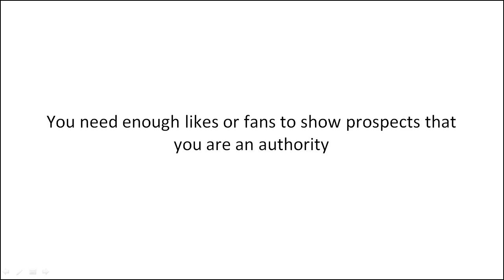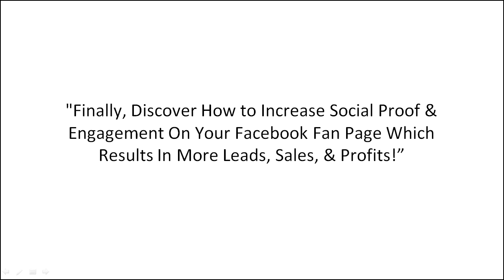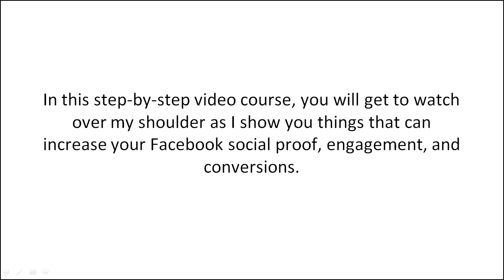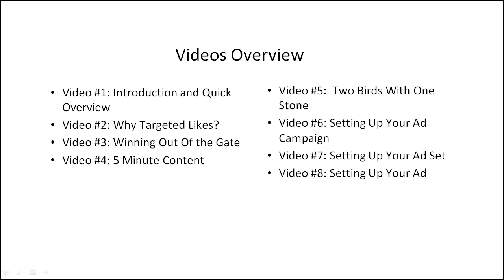Howto earn money From Facebook|Fb Likes Sale Video